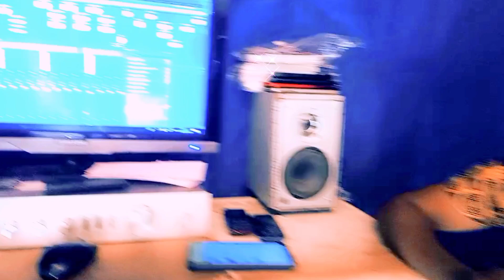baka.sede & habiba.la.maroken-lamido_tibati